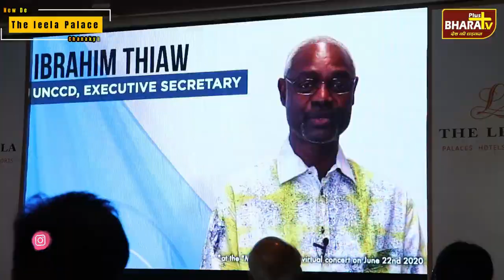Grammy Awards 2023: Proud moment for India, Music composer Ricky Kej wins 3rd Grammy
म्यूजिक इंडस्ट्री के सबसे बड़े ग्रैमी अवॉर्ड्स के 65वें संस्करण की घोषणा कर दी गई है। संगीत की दुनिया का ऑस्कर कहा जाने वाला ग्रेमी अवार्ड इस बार फिर भारत की हिस्से में खुशियां लेकर आया है। इस बारे ये अवॉर्ड भारत के लिए खास रहा है, क्यूंकि तीसरी बार म्यूजिक कंपोजर रिकी केज ने ग्रैमी अवार्ड जीत कर भारत को गौरवान्वित किया है। रिकी को मिले ग्रैमी अवॉर्ड् के बाद प्रधानमंत्री ने उन्हें बधाई दी है और पूरा देश इस समय उन पर गर्व महसूस कर रहा है।

अगर आपको हमारी खबरें अच्छी लग रही हैं तो कृपया हमें फीडबैक जरूर दें। Bharat Plus Tv : { 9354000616 / 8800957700  } ।